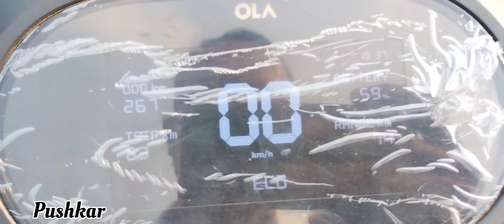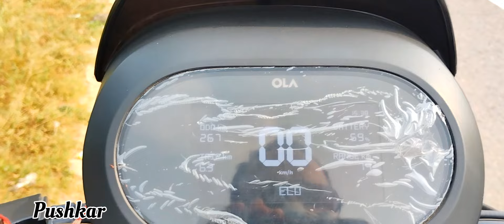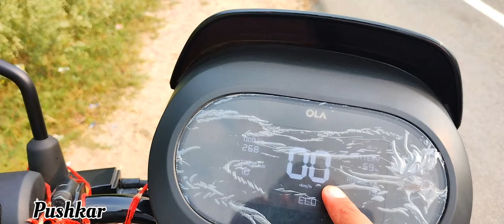How to use cruise control in Ola S1X 3kw key varient | cruise control कैसे use करें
Ola S1X 2,3,4kw Tyre Size | Ola s1 pro, gen 2 Tyre Size | best tyre for scooter

Ola

Battery Drain 😞 in Ola S1X 3kw | खड़े हुए ही बैटरी खत्म हो जाती है

कौनसी EV खरीदू

best ev sCooters in india 2024

best ev scooters in india 2023

best ev scooter under 1 lakh

best ev scooters in india

best ev scooters in india 2024 tamil

best eV SCooter 2024

best ev scooters in india 2024 under 1lakh

best ev scooters in india 2024 telugu

best ev scooter under 50000

electric scooter 2024 under 50000

vida vl electric scooter

best electric scooter under 1 lakh 2024

best electric bike under 1 lakh

electric scooter VS petrol scooter whichis best

simple dot one electric scooter

best electric scooter under 1.5 lakh

best electric scooter under l lakh telugu

best ev scooter under 1 lakh tamil

best ev sCOoters under 1 lakh 2023

best ev scooters in india under 1 lakh

new electric|

new electric scooter in india

new electric cycle

new electric bike 2024

new electric meter apply online

electric scooter subsidy

electric scooter subsidy in india

electric scooter subsidy in gujarat

electric scooter subsidy in odisha

electric scooter subsidy in tamilnadu

electric scooter subsidy 2024

electric scooter subsidy in maharashtra

electric scooter subsidy malayalam

electric scooter subsidy apply online

electric scooter subsidy in delhi

electric scooter subsidy in kerala

how to book electric scooter

how to book electric scooter online

how to book ola electric scooter

how to book ola electric scooter online

how to book zypp electric scooter

how to book ola electric scooter service

how to book ola electric scooter on emi

how to book zypp electric scooter inkannada

how to book chetak electric scooter

how to book zypp electric scooter inbangalore

tvs

tvs jupiter 110 all model

tvs jupiter

tvs mid mount motor new e scooter

tvs cng bike

tvs iqube 2.2kwh

tvs i

tvs iq electric scooter price

tvs i q electric scooter review

tvs iqube

tvs iqube

tvs iqube 2024

tvs iqube range

tvs iqube vs ola

tvs iqube app

tvs i qubes

tvs iqube

tvs iqube s features

ola sl x+ tamil

ola sl x+ delivery

ola sl x+ malayalam

ola sl x+ features

ola sl x+ telugu

ola Sl x+

ola sl x+

ola sl x+ electric scooter

ola sl x+ review

ola sl x+ range test

ola sl x+ mobile connect

ola Sl x VS ola S1 xplu

ola slx vs slx plus

ola slx plus vs ola sl air

ola slx plus vs ola sl pro

ola slx plus vs ola sl x 3kwh

ola slx plus vs ola sl

ola slx plus vs ola sl pro tamil

ola slx plus vs ola sl pro telugu

ola slx plus vs ola sl x 4kwh

electric scooter vs

electric scooter vs petrol scooter which is best

electric scooter vs petrol bike

electric scooter vS petrol scooter malayalam

electric Scooter VS petrol scooter in tamil

electric Scooter vs activa

electric scooter vS petrol scooter telugu

electric scooter Vs electric bike

electric scooter vs electric cycle

electric scooter vs petrol scooter race

petrol scooter vs

petrol scooter vs electric scooter

petrol sCooter vs electric scooter whichis best

petrol sCOoter vs electric scooter whichis best in tamil

petrol scooter VS ev scooter

petrol scooter vs ola electric scooter

petrol scooter vs electric scooter telugu

petrol scooter vs electric scootermalayalam

petrol scooter VS electric scooter race

tvs i qube vs

tvs iqube vs ola sl pro

tvs iqube vs bajaj chetak

tvs iqube vs iqube s

tvs iqube vs ather 450x

tvs iqube vs ather rizta

tvs iqube vs chetak electric

tvs iqube vs hero vida

tvs iqube vs ola sl air

tvs iqube vs ola sl pro gen 2

i qube

iqube st

iqube s

iqube tVs

iqube vs ola

iqube review

iqube 09

iqube 2024

iqube price

iqube scooter

iqube 2.2 kwh

slx

slx

slx plus

slx ola

slx 4kwh

slx plus review

slx 2kwh

slx 4kwh range test

slx 4kwh review

slx review

slx plus range test

slx3 kw

sl x 3kwh

ola sl x 3kwh key

ola sl x 3kwh delivery time

ola sl x 3kwh delivery

ola sl x 3kwh tamil

ola sl x 3kwh range test

ola sl x 3kwh accessories

ola sl x 3kwh top speed

ola sl x 3kwh malayalam

ola sl x 3kwh colors